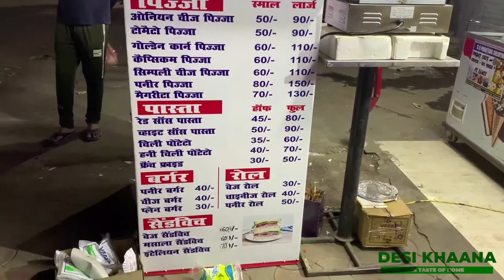Dominos special: Cheesy onion street Pizza @ ₹50 | Indian Street Food Tour | Desi Khaana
Check my channel for more recipes .

The overall pizza was nice . For taste 6.5/10 | For hygiene 6/10